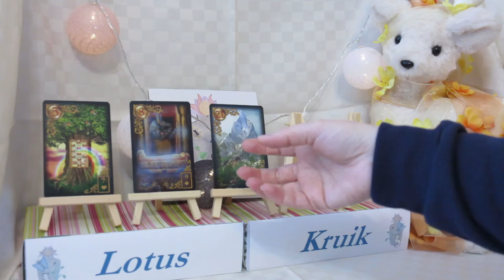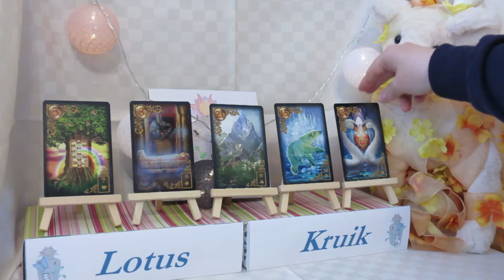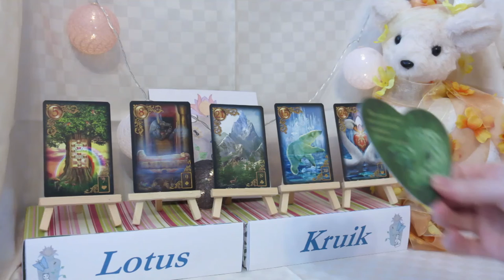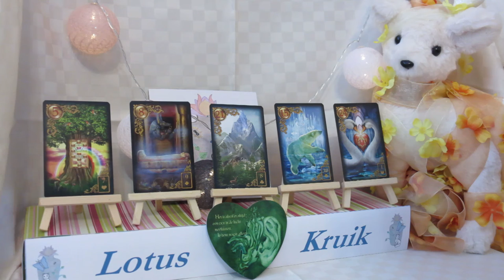ram - liefdeslezing - Jij en jouw partner zijn de belangrijkste personen binnen jullie relatie